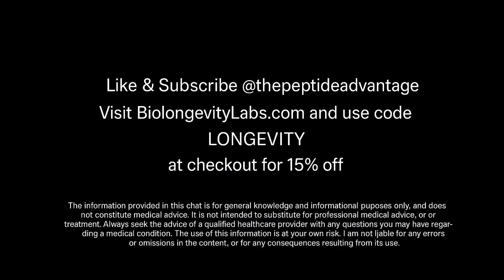How to Dose Retatrutide GLP3 Beginner’s Guide to Fat Loss & Energy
Retatrutide Dosing for Beginners | Simple GLP-1 Protocol for Fat Loss & Metabolic Health

Ready to start Retatrutide but not sure how to dose it safely and effectively?

In this video, we break down a beginner-friendly dosing protocol for Retatrutide—one of the most powerful GLP-1 receptor agonists. You'll learn how to start low, stack smart, and see real results in fat loss, energy, and appetite control.

We'll also cover optional stacks with BioGutPro (by Biolongevity Labs) and Metformin, explaining how each can enhance your progress.

🔔Don't forget to drop your email in the comments and I will send you the full Beginner, Intermediate and Advanced Retatrutide dosing protocal!

📩 DM me with any questions. Always be your own health advocate — and stay healthy!

⏱️ Chapters:
0:00 - Intro: Why Retatrutide?
0:25 - Key Benefits of GLP-1s
0:45 - Beginner Retatrutide Dosing Protocol
1:30 - Reassessment Timeline
1:50 - Optional Stack: BioGutPro Benefits
2:15 - Optional Stack: Metformin Benefits
2:40 - Final Tips & Closing Thoughts